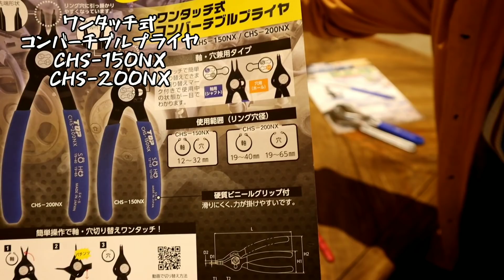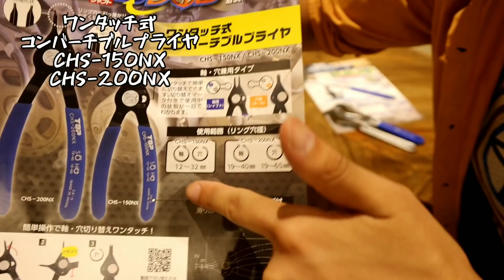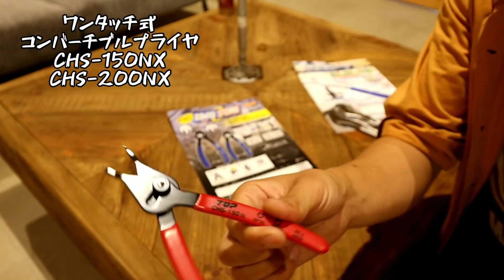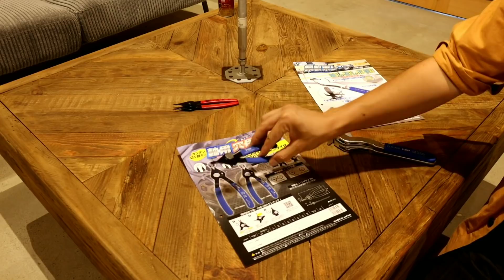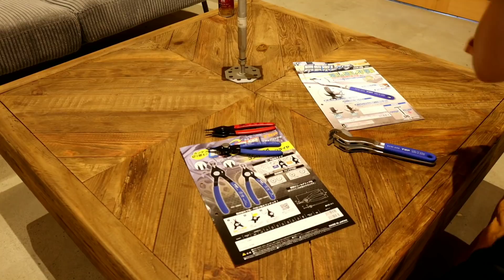「TOP工業新製品」2020.8。鋼製束レンチKSW-200とワンタッチ式コンバーチブルプライヤCHS-150NX、CHS-200NXをご紹介！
今回紹介した鋼製束レンチのご注文はこちら

ワンタッチ式コンバーチブルプライヤのご注文はこちら

359-0001
埼玉県所沢市下富1262-2

TOP トップ工業 TOP工業 トップ 鋼製束 鋼製束レンチ CHS-150NX#CHS-200NX#KSW-200